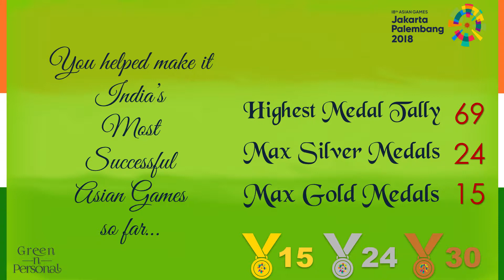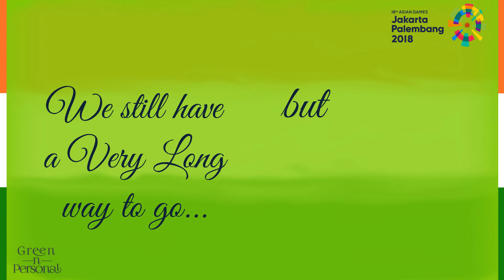Congratulations Amit Panghal: Asian Games 2018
Asian Games 2018 were India's best performance so far (15 Gold, 24 Silver, 30 Bronze, Total 69). Congratulations Amit Panghal: Asian Games 2018 won the following:
Boxing : Men's Light Fly (49kg) (Gold)